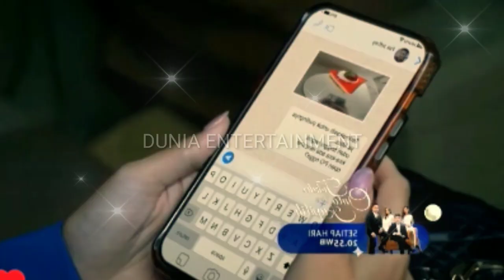Tiba-tiba Menggemeskan ! Jefry Terus Meraja Rela Untuk Meraih Cinta Novia Meski Novia Hamil Hingga